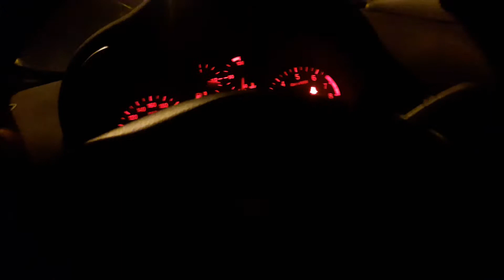alfa love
skopje